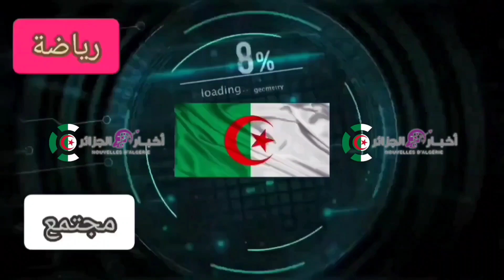ملعب الدويرة : أوامر بتسليم طريق بابا أحسن والدويرة في غضون شهرين/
أوامر بتسليم طريق بابا أحسن والدويرة في غضون شهرين
تيزي وزو
الجزائر
ملعب وهران الجديد
ملعب براقي
ملاعب الجزائر
ملعب الدويرة
الجزائر اليوم
algerie
algeria
ملعب تيزي وزو الجديد
ملعب وهران
ملعب الدويرة الجديد
قسنطينة اليوم
ملعب حملاوي بقسنطينة
ملعب حملاوي
hamlaoui stadium
stade hamlaoui
stade hamlaoui constantine
ملعب قسنطينة
television elbilad
جمهور الجزائر
elbilad tv
ملاعب المغرب
dz
elbilad
ملعب سيق الجديد
المغرب
جريدة البلاد
البلاد تي في
بلماضي
جمال بلماضي
كرة القدم
البلاد tv
الجزائر تقدم طلب تنظيم كأس افريقيا 2027
قناة البلاد
البلاد
algerie 2022
افريقيا
الجزائر 2022
الدول الافريقية
football
الخضر
المنتخب الجزائري
اشغال ملعب براقي الجديد
الجزائر المغرب
محرز
belmadi
alger
المنشأت الرياضية العالمية
رياض محرز
reaction
ملعب طنجة
ملعب وهران الجديد 2020
المغرب اليوم
تونس
متتخب الجزائر
الجزائر الان
ملعب حمادي العقربي الأولمبي
هدف
برشلونة
ملعب البراق
ريال مدريد
ردة فعلي
جمهور المغربي
جمهور الجزائري
باتريس موتسيبي
رئيس الكاف
mca
الدويرة العاصمة
الدويرة
ملاعب الجزائر العالمية
douira stadium
ملعب الدويرة العالمي
الجزائر براقي
ملعب براقي 2022
بنت محرز
algerie 2021
المغرب 2022
les verts
nationale
equipe
coupe du monde
slimani
bounedjah
belaili
mahrez
جديد بلماضي
chengriha
tebboune
قصف بلماضي
رونالدو
ميسي
كأس العالم
المنتخب الوطني
بونجاح
بلايلي
اخبار محترفينا
شنقريحة
تبون
رياضة
منوعات
منتدى
تعليم
قناة
أستاذ
2019
هدفdz
مولودية الجزائر
المغرب الان
جزائر الان
اتحاد العاصمة
جمهور المغرب
جديد المنتخب الجزائري
ماناجير الخضر
ملاعب افريقيا
زفزاف
algier
فوزي لقجع
stade sig
بلماضي زفزاف
ايتو
سامويل إيتو
فضيحة كأس امم افريقيا
stade berraki
berraki stadium
رمضان
المغرب والكونغو
اخواتي فى المغرب
الجيش المغربي
المغرب العربي
سويسرا المغرب
المغرب بلجيكا
أخبار الكرة المغربية
تاهل المغرب
رسميا لائحة المغرب 2022
الملك المغربي
الصحراء المغربية
فى المغرب
المغرب واسبانيا
mahez
اسبانيا والمغرب
المنتخب المغربي
الجزائر والمغرب
اخبار المغرب اليوم
المغرب الجزائر
المغرب والجزائر
اخبار المغرب
riyad mahrez
الملاعب الجزائرية
حملاوي ستاديوم
تركيب الكراسي بملعب قسنطينة
football skills
قسنطينة 2022
قسنطينة
can 2025
baraki
كاف
caf
5 جويلية
faf
ennahar
ennahar tv
أجمل ملعب في الجزائر
2022